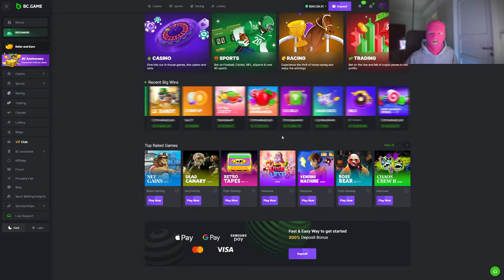$100,000 WIN ON SKY BOUNTY?! (INSANE)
BACK ON SKY BOUNTY FOR ANOTHER INSANE BONUS BUY SESSION, AND A HUGE WIN!